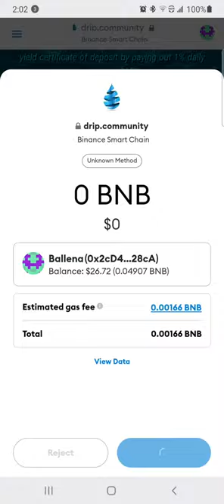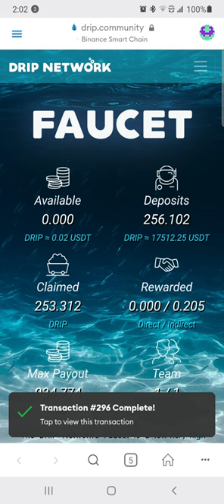DRIP ASMR. OVER $500 HYDRATION!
The plan was to hydrate  in order to "RUN THE ALBERT" as we call it. Compound interest! Albert Einstein spoke about it. This is how we put it into play! Be our Buddy?!

The DRIP Network’s Faucet is a low-risk, high reward contract that operates similarly to a high yield certificate of deposit by paying out 1% daily return on investment up to 365%.
Players can compound and extend their earnings through deposits, hydrating (compounding) rewards as well as through team based referrals.

DRIP NETWORK -

Go to the FAUCET tab 👆🏼

-Scroll down to GET A BUDDY SECTION 👇🏻

-Paste this BUDDY ADDRESS in the box: 0x2cD4E91C502757c46808FA60f8362e319f0F28cA

-Click DEPOSIT